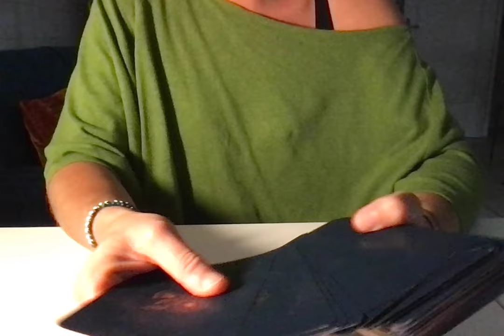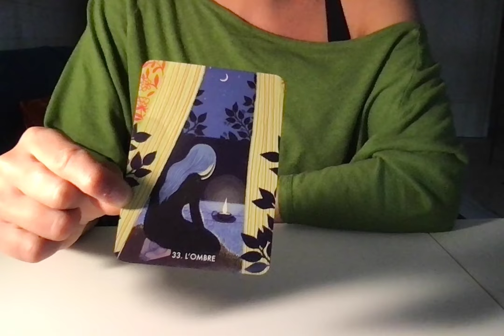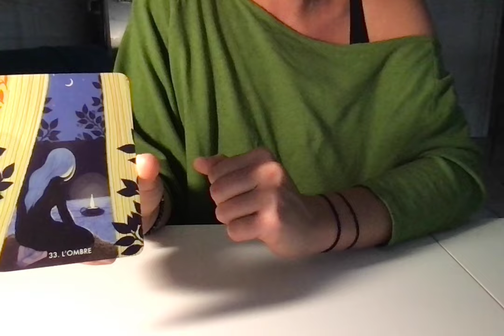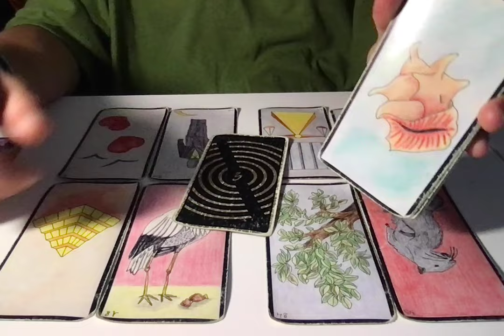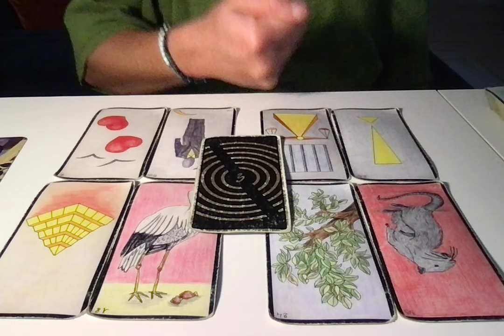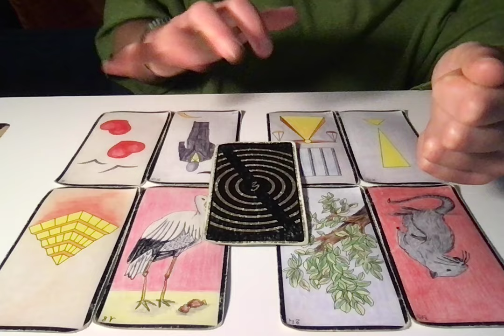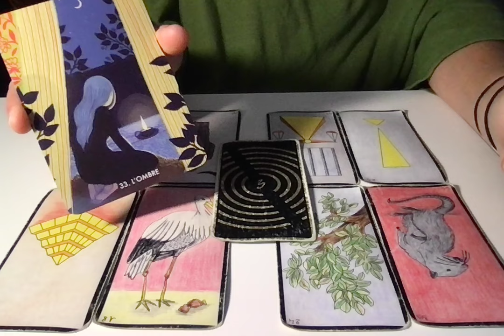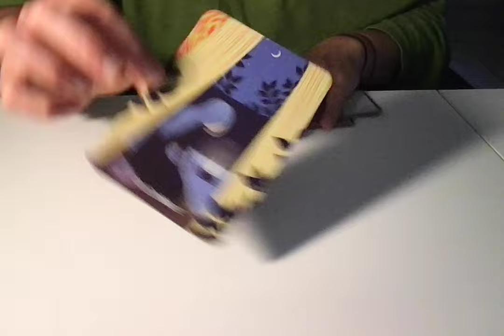LION (2E QUINZAINE) 15-31 JUILLET 2024